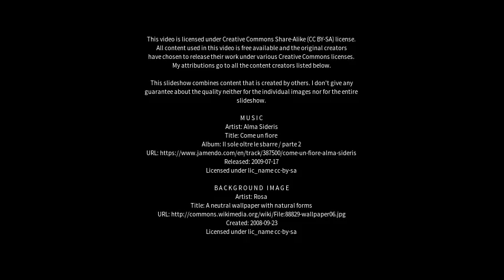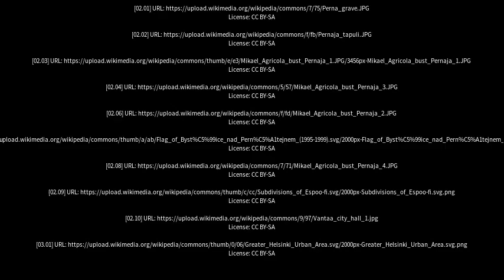Best places to visit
Best places to visit - Pernå (Finland) Best places to visit - Slideshows from all over the world - City trips, nature pictures, etc.